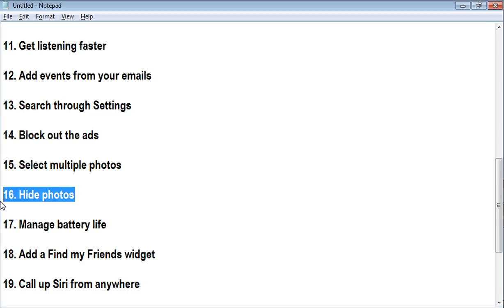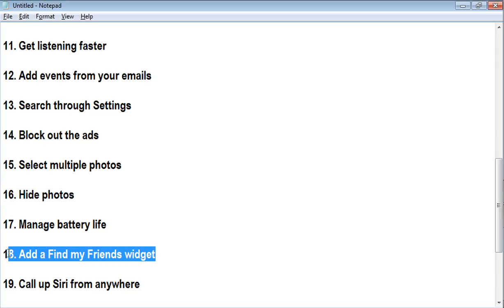What's new in iOS 9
Here are the new features you need to know about Apple's latest mobile operating system, iOS 9.